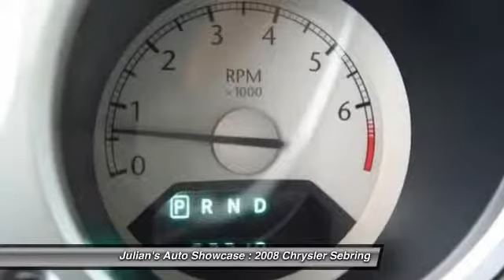2008 Chrysler Sebring 2dr Conv Touring FWD New Port Richey FL 34652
2008 Chrysler Sebring 2dr Conv Touring FWD

This vehicle is located at:

6404 US Highway 19 North